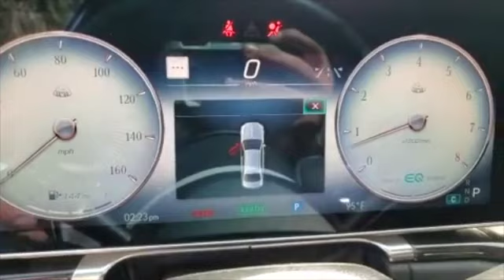2021 MERCEDES BENZ MAYBACH S 580 4M